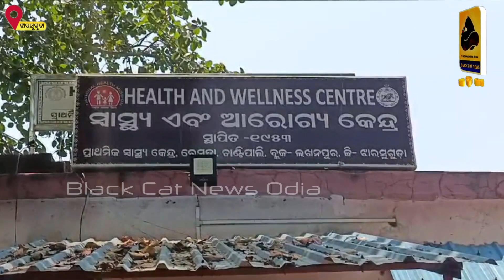ଟିକିଏ ଭୁଲ ପାଇଁ କେବେ‌ କିଛି ବି ହୋଇପାରେ,ମହାନଦୀ ରେ ଡଙ୍ଗା ବୁଡି ୨ ମୃତ ୭ ନିଖୋଜ!